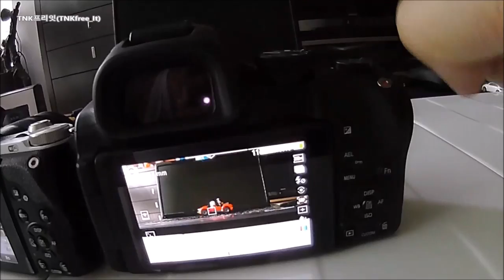Samsung NX30 performance (NX30 vs NX300)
NX30 vs NX300 comparison test...
Burst shooting test / Booting + shooting Time test / AMOLED brightness